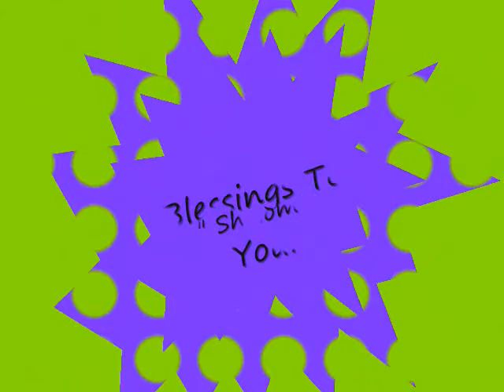Bald Eagle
Incredible! While taking a walk at the park, a baby bald eagle lands right in front of us..We watch him catch his prey and proceed to hide it in an old tree stump! Check this out! The creatures of God are truly amazing!